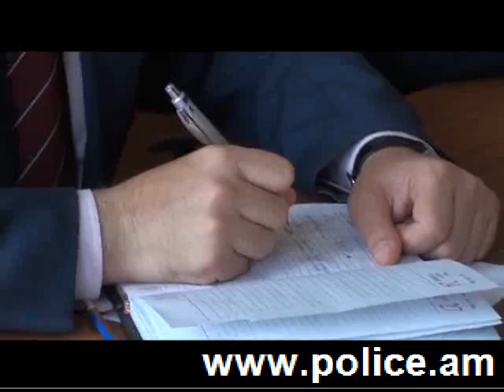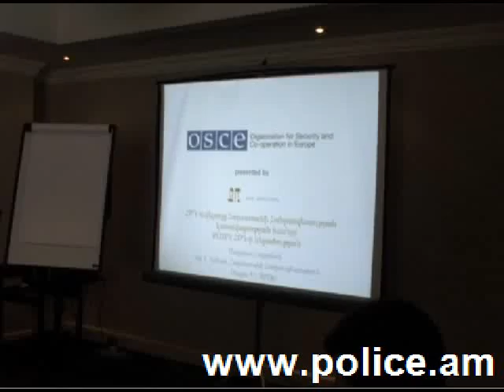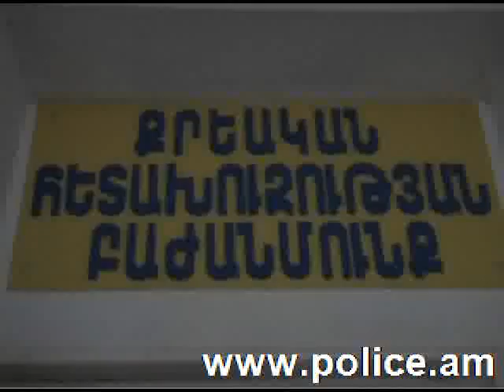«Հերթապահ մաս» 23.05.2013